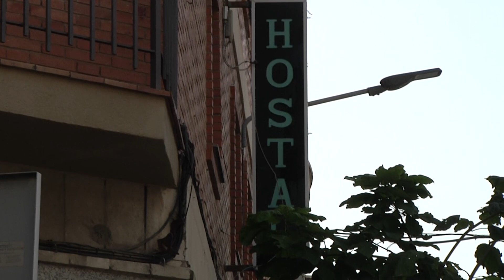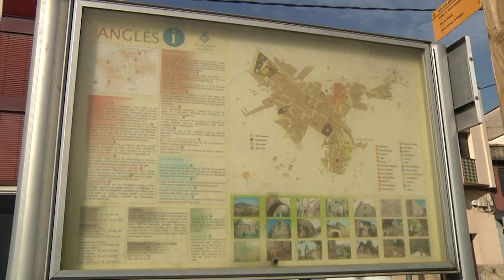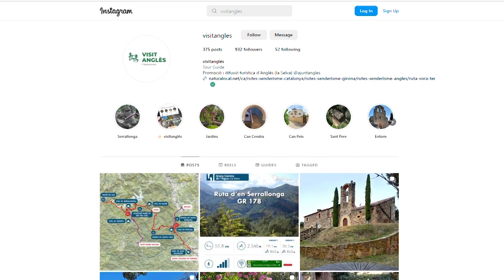El municipi d’Anglès rep un gran nombre de pescadors pel turisme pesquer